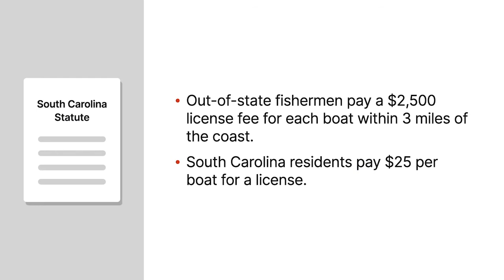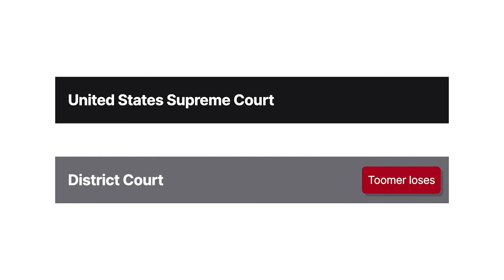Toomer v. Witsell Case Brief Summary | Law Case Explained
Toomer v. Witsell | 334 U.S. 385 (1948)

There may be plenty of fish in the sea. But does that mean that one state can constitutionally discriminate against citizens of another state who come to fish in its coastal waters? We explore that question in the Nineteen Forty-Eight case Toomer versus Witsell.

A large shrimp fishery exists along the eastern coast of the United States, from North Carolina to Florida. Most of the shrimp in this area are migratory. South Carolina enacted a statute that required out-of-state commercial shrimp fishermen to pay a two-thousand-five-hundred-dollar license fee for each shrimping boat that they operated within three miles of the South Carolina coast. South Carolina residents, however, only had to pay twenty-fifty dollars per boat for a shrimping license.

Toomer was a shrimp fisherman from Georgia. Toomer and others sued various South Carolina officials, including Witsell, in federal district court and alleged that the South Carolina license statute violated the Privileges and Immunities Clause of the United States Constitution. The district court disagreed with Toomer and denied his request for injunctive relief. Toomer then appealed to the United States Supreme Court.

Want more details on this case? Get the rule of law, issues, holding and reasonings, and more case facts

Have Questions about this Case? Submit your questions and get answers from a real attorney